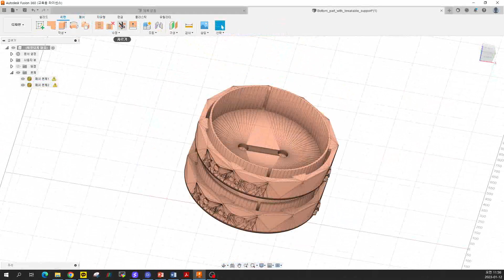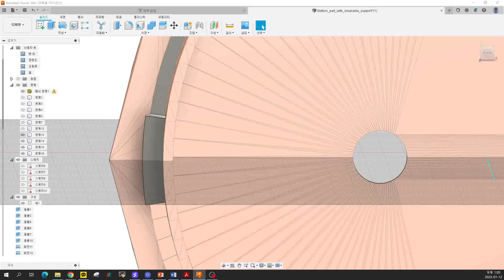뚜껑만들기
FUSION 360